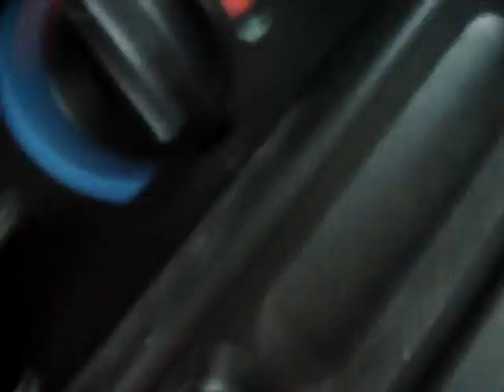Regenachtige fietstraining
Water, water en nog eens water!